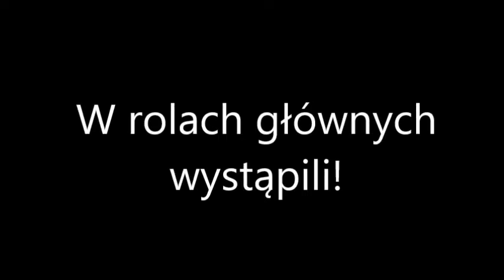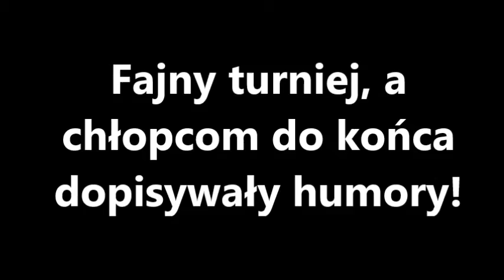171125 BLYSKAWICA CUP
Football Talents 2008 Błyskawica Cup